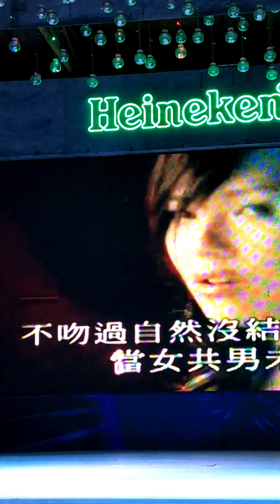2023年7月22日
21/7/2023。
好市场007 BEST COURT 好食阁美食中心。
演出歌手：珍珠小姐。
演唱歌曲：大哥。